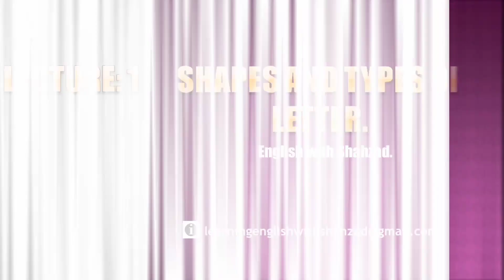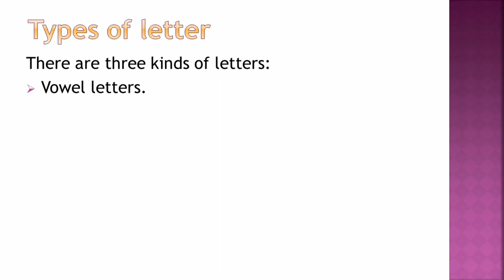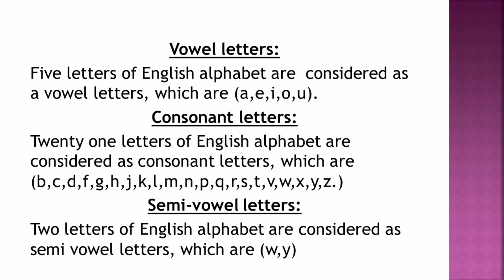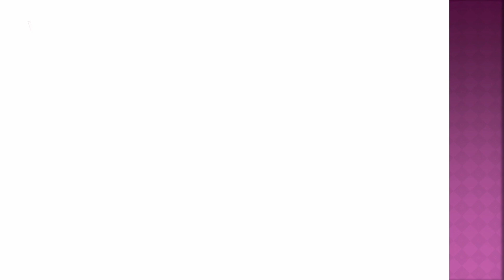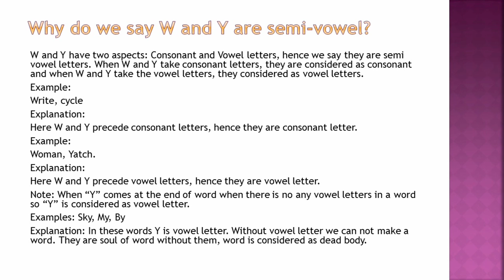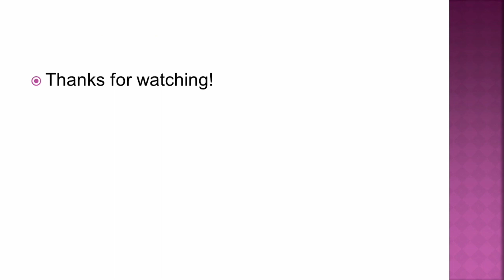Lecture:1 | What is letter | English Grammar | Urdu | Hindi | CSS | PMS | BA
Dear viewers!
بسم اللّٰہ الرحمٰن الرحیم
Firstly you have to learn
Letter |
Word |
Syllable |
Part of speech |
Simple sentences |
Tenses

learn english | english grammar | english |
अंग्रेजी कैसे सीखी जाए | English kese sekhe |how to learn english language |how to learn english for beginners |

अंग्रेजी कैसे सीखी जाए | English kese sekhe |how to learn english language |how to learn english for beginners |to learn english
speak english
english speaking
english speaking practice
english
english conversation practice
english vocabulary

         you will learn in this video that what is letter and what are types of letter.
What is letter in English alphabet | What is letter? | Define letters of English in Urdu/Hindi
What is the difference between Alphabet and letters. alphabets vs letters. alphabets lettersWhat is letter in English alphabet | What is letter? | Define letters of English in Urdu/HindiWhat is vowelWhat is lettersWhat is consonant